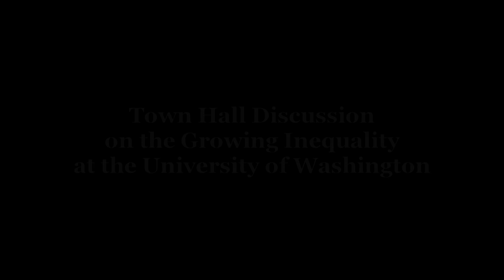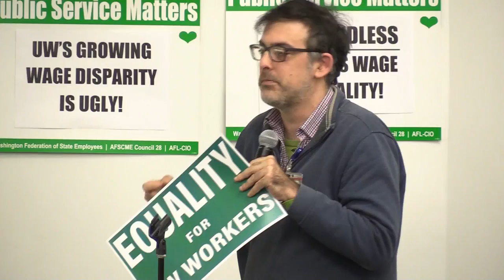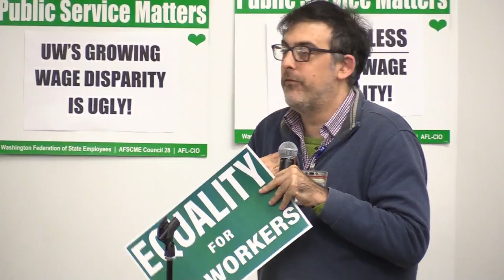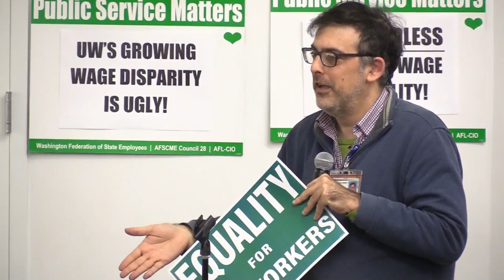Town Hall on the Growing Inequality at the University of Washington